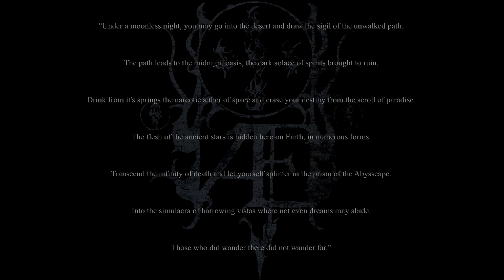Ævangelist - Dream an Evil Dream (2015)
Ascaris - Voices
Matron Thorn - Music / Other